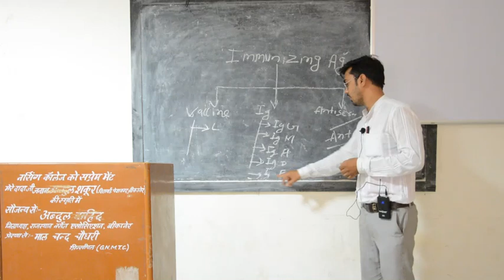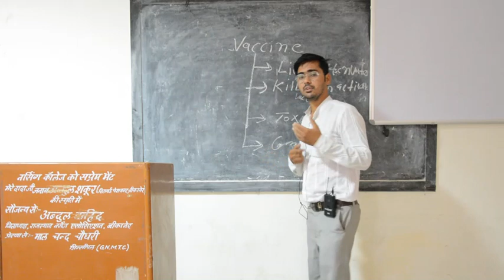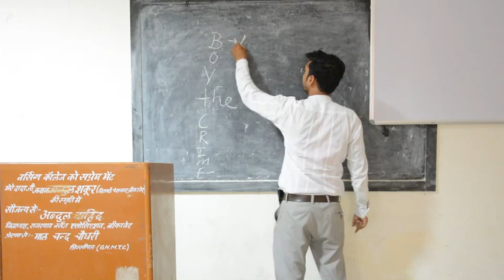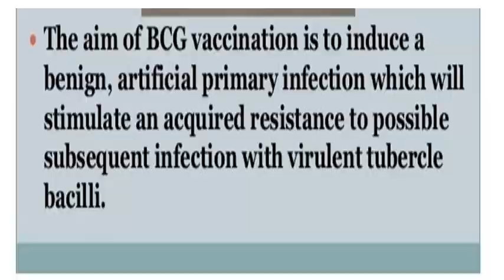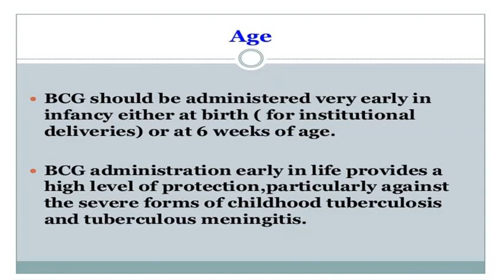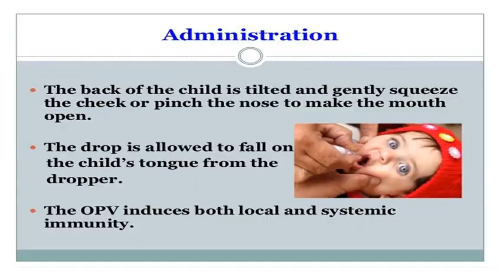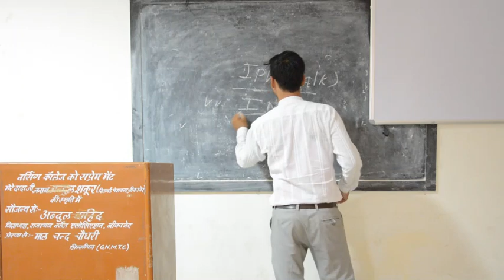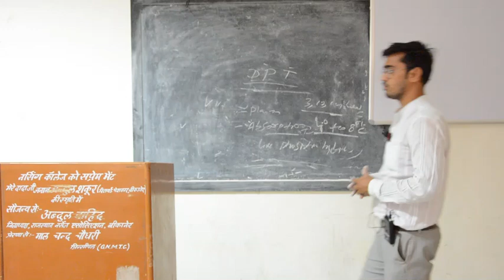Faculty:- Uvesh Ali Bhatti Topic:- Type of Vaccines BCG to DPT Dated:- 16.06.20